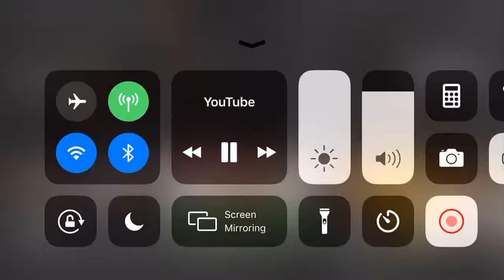BASKETBALL BEAT DROP #12 (NEXT VIDEO FACE REAVIEW )